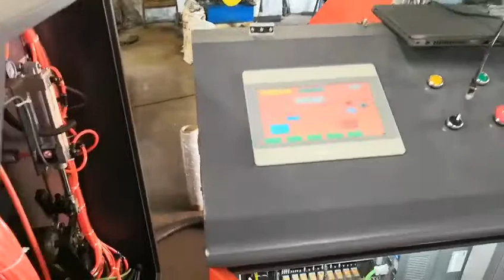stretch film rewinding machine ;stretch film rewinder ;cast film rewinding machine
high speed stretch film rewinding machine ,new technology ,high speed with 3800RPM/M servo motor ,2000meter/minute ,contact with me for more